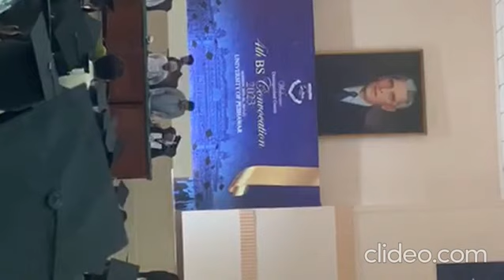Convocation Rehearsal ||UOP